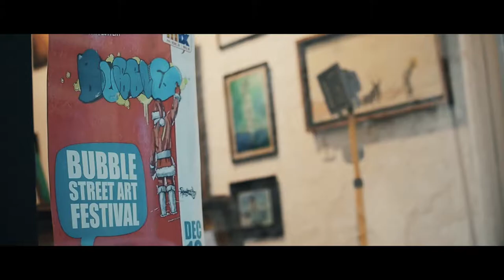Bubble Street Art Festival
First things first, let us introduce you with the most artistic street in whole Larnaca! Bubble Street Art Festival - initiative of all people whose business are located at Karaoli and Dimitriou, who lives here, who pass by it every day. We had amazing time and the best part that after all, we left corner for little library one can visit and grab some book, the murals who covered grey and boring walls around and great vibe witch will surround you while visiting us! Huge thanks to all! Steven Marlboro for amazing video, Kyriazis Medical Museum for making it happen, Paparazzi ART Studio for colorful murals The Potbelly for tasty burgers, Mix Fm Radio for music, Atikian Jewelry Exclusives for given one of a kind jewelry for charity, BAM'S BARBERS given free hair cut's, Giorgos Georgiades for given support, Atelier di Pittura- Art Studio great installation 'Red strings' made by students and all others - THANK YOU!